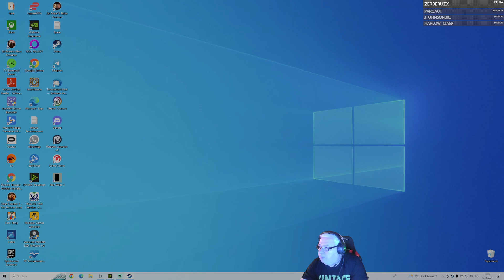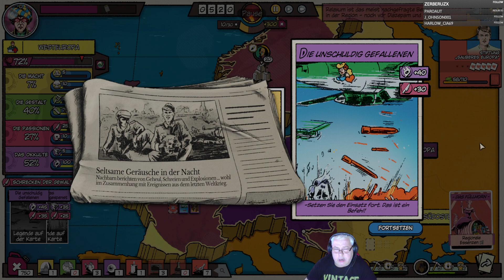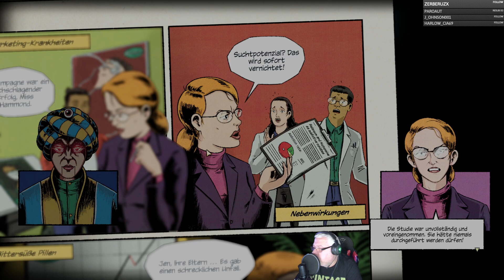The Fabulous FEAR Machine. Wir spielen weiter , Kapitel 1 Missionen 2 + 3